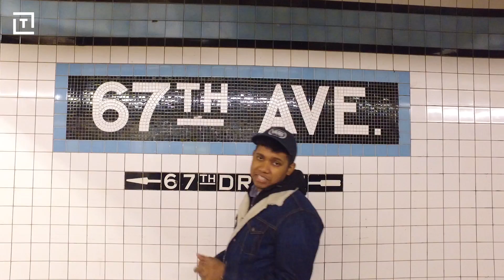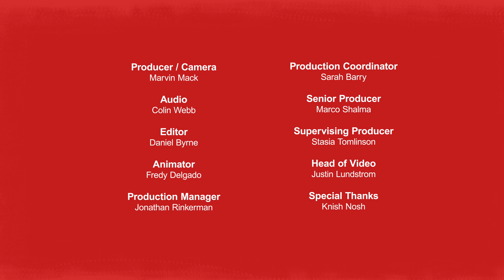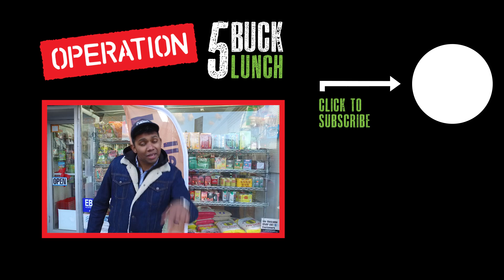The Best Cheap Knish in New York City || 5 Buck Lunch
A knish is a pillow of dough filled with a mix of onions and potatoes that came to New York City with Jewish immigrants who used to sell it on the streets of Eastern Europe. That's why on this episode of 5 Buck Lunch, we're taking you to Knish Nosh, known for having one of the best and freshest knishes in the city.

Host
Prez

Senior Producer
Marco Shalma

Producer/Camera
Marvin Mack

Audio
Colin Webb

Editor
Dan Byrne

Graphics
Fredy Delgado

Line Producer
Jonathan Rinkerman

Supervising Producer
Stasia Tomlinson

Production Coordinator
Sarah Barry

Justin Lundstrom

Special Thanks
Kopitiam

Music
Spring Break by Simon James, H Parsley
00:00

Swank by Christopher Roberts
1:13

The Classic (No Strings Version) by Nathan Rightnour
2:33

Sonrisa Mentirosa by Mikhail Davies, Francisco Garcia
5:12